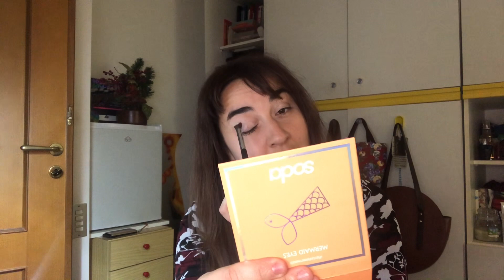Palette combinate: Soda 🧜‍♀️😍 palette soda makeuptutorial beauty makeup 💄GRWM